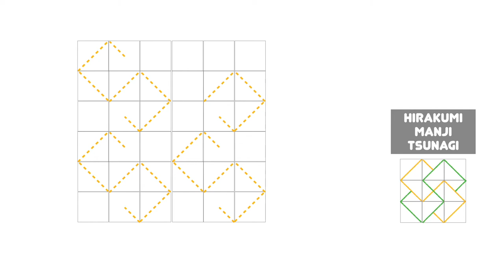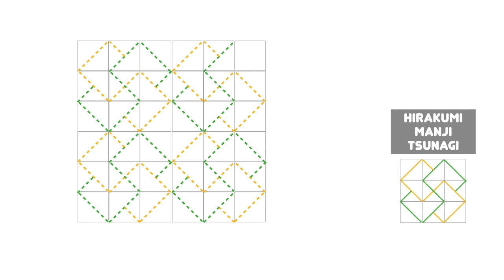[Japanese Traditional Embroidery] SASHIKO stitching sequence : HiraKumi Manji Tsunagi (animation)